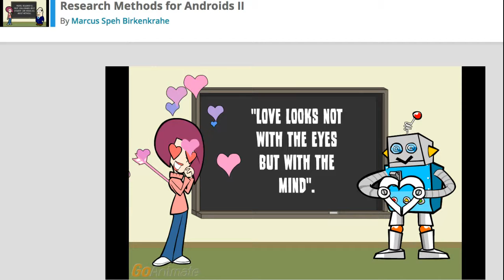Research Methods for Androids II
Recorded with ScreenCastify the screen video recorder for Chrome.  Created with GoAnimate. This movie is one in a series that I'm making for an xMOOC on research methods for masters students of the Berlin School of Economics and Law